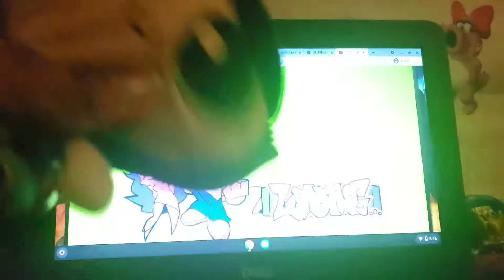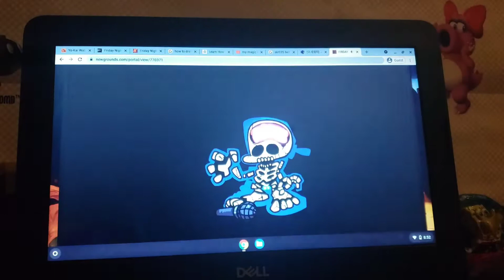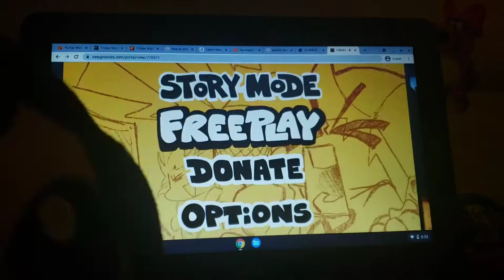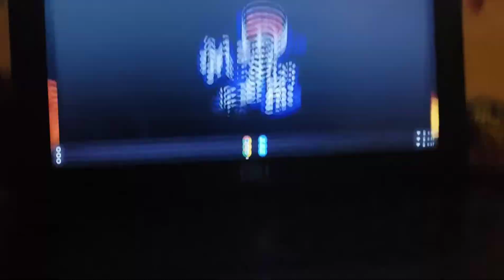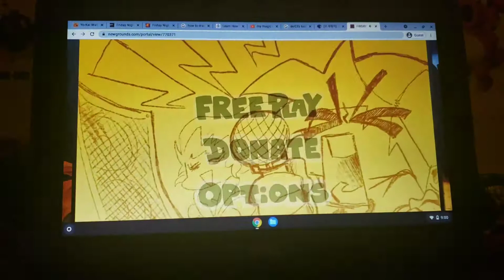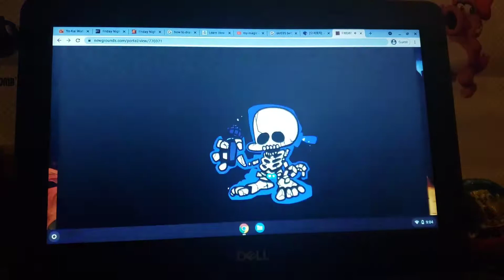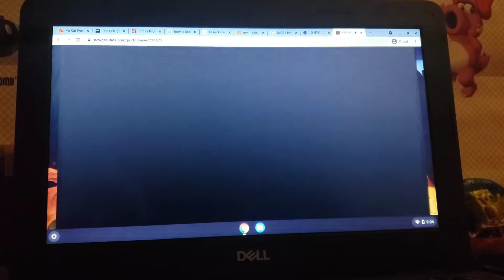buttercup plays Friday Night Funkin part 5